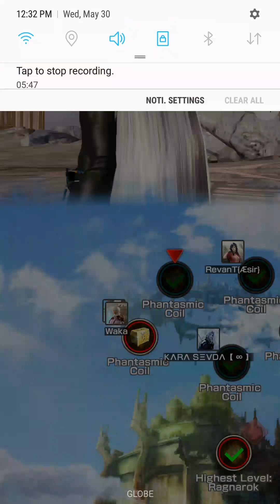Mobius FF - Gilgamesh Gala Tower 144